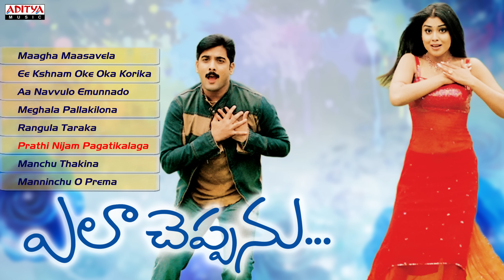Ela Cheppanu Movie (ఎలా చెప్పను )Full Songs || Jukebox || Tarun, Shreya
Listen & Enjoy Ela Cheppanu Movie (ఎలా చెప్పను )Full Songs Jukebox,Starring Tarun, Shreya

Movie Name : Ela Cheppanu
Banner : Sravanthi Movies
Produced : Sravanthi Ravi kishore
Directed : Ramana B.V
Starring : Tarun, Shreya

Muni Movie :::::::::::::::::

00:00 :: Maagha Maasavela
06:04 :: Ee Kshnam Oke Oka Korika
10:41 :: Aa Navvulo Emunnado
15:50 :: Meghala Pallakilona
20:22 :: Rangula Taraka
25:18 :: Prathi Nijam Pagatikalaga
30:03 :: Manchu Thakina
34:49 :: Manninchu O Prema